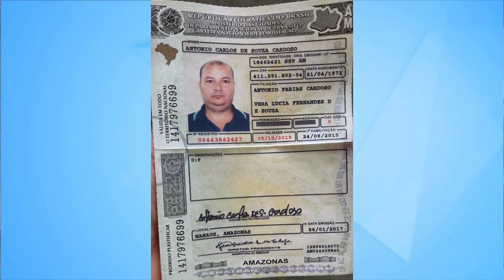Perseguido e assassinado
Homem é perseguido e assassinado a tiros em rua da Compensa, zona oeste de Manaus